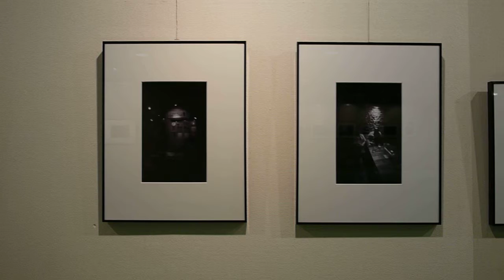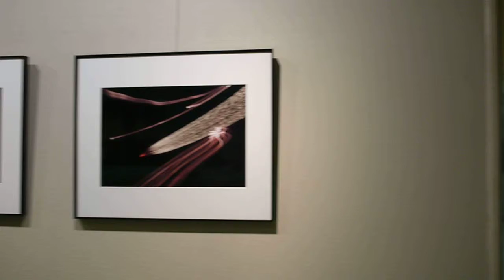②豊田フォトグループ「I」写真展 2012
第15回　豊田フォトグループ　アイ　の写真展
展示作品　　　－－2－－

豊田市民ギャラリーにて　3月30日～4月1日展示しています

①の続きの壁面